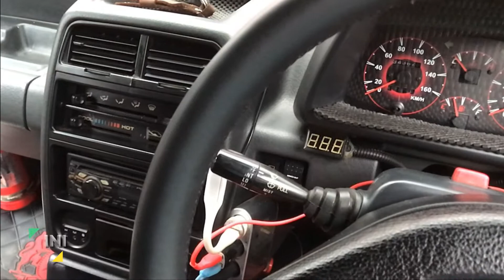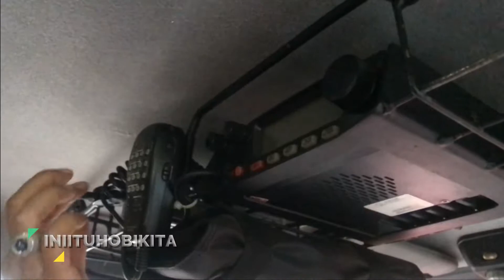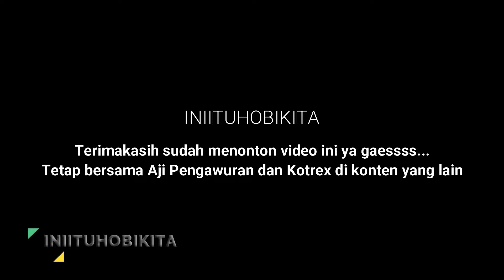REVIEW MODIFIKASI VITARA EPI 4X4 LIMITED [[ Hanya 250 unit di Indonesia